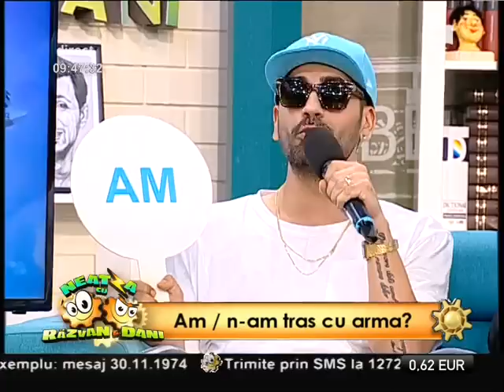Provocarea ”am/n-am”! Connect-R: ”Au încercat să mă agațe și bărbați!”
Connect-R și Shift au fost invitații de Răzvan la provocarea ”am/n-am” de la Neatza! Vezi aici ce au răspuns aceștia., Neatza cu Razvan si Dani, Antena 1, 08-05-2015